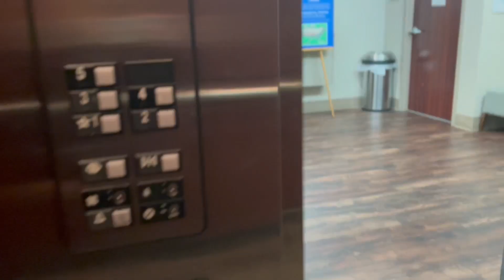Pulmonary Function Test (and other news) | Daily Vlog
Today was my Pulmonary Function Test to see if I’m able to kick the inhaler! If you’re new to my channel, you can watch my melanoma playlist to understand why I started my inhaler.

If you liked this video, give it a 👍🏻

And turn on your notification 🔔 to never miss when I post a new video!